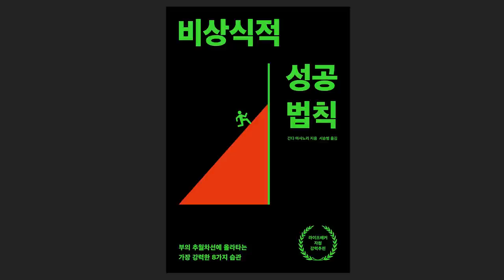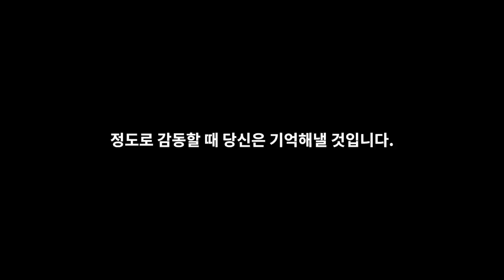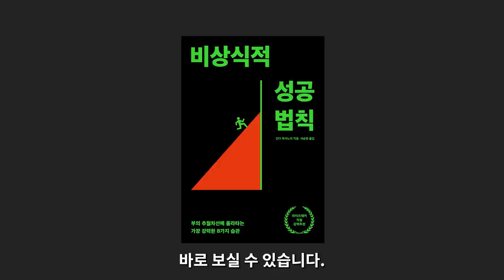집 한 채를 사고 스포츠카를 타기 위한 최단 거리 방법 @세상의 모든 책들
[출판사 기증 책][광고비 없음]  비상식적 성공 법칙/ 간다 마사노리 지음/ 출판사 : 생각지도/ 출판일(2022) 원서(2001)

안녕하세요.
이번 시간에는 '간다 마사노리'님이 지으신 '비상식적 성공 법칙'을 리뷰하였습니다.
출판사에서 증정을 해주셔서 읽게 되었는데요.
책의 내용이 아주 좋았습니다.
서문을 읽자마자 이 책은 꼭 소개를 해야겠다는 생각이 들었습니다.
성공해서 부자가 되기 위한 8가지 습관에 대해서 살펴보았습니다.